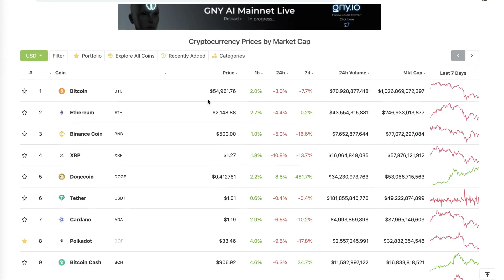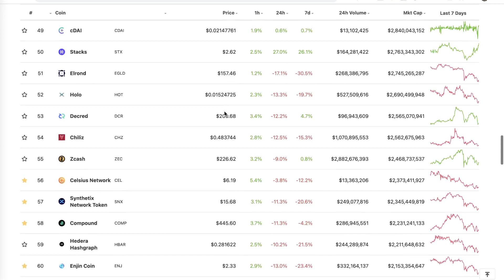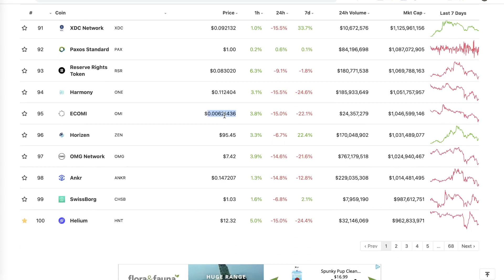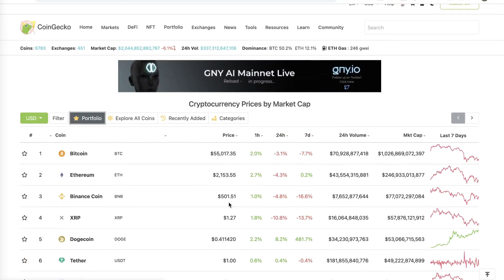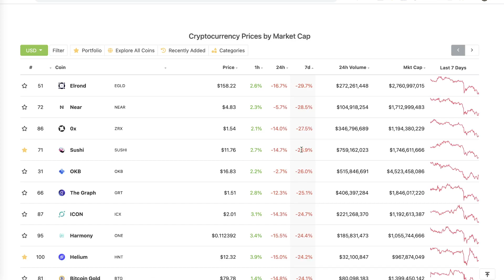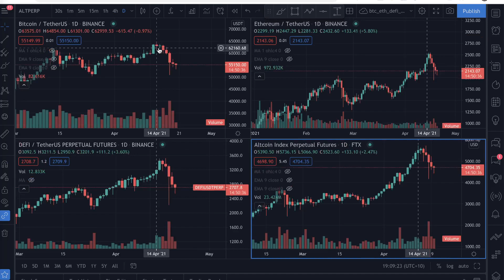比特币 跌破5w5， 以太坊 跌破2100， 市场再次血流成河，狗狗币和他的朋友们再一次成为赢家，已经超神。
微信: cryptoleek